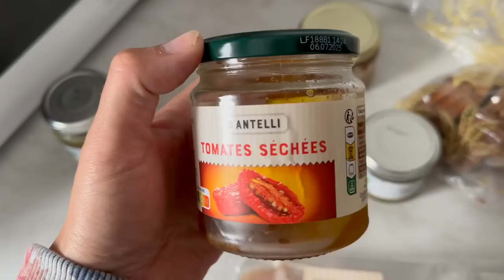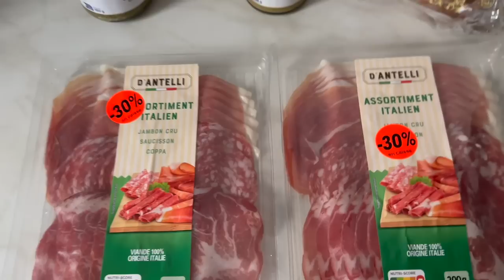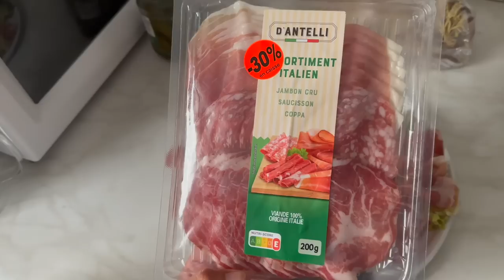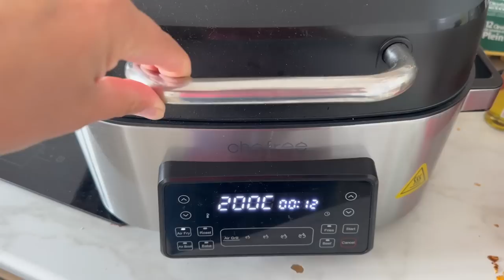Mission placards 📹 Assiette de Cochonailles, Kombucha et Wrap au Poulet Frit 🫔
Tapez ce code promo au moment du paiement sur le et bénéficier de 10€ de réduction sur votre première commande d'un montant mini de 25€ + livraison offerte + 1 produit offert: BA4B0537

Du 11 au 12 Juillet pendant les Amazon days le airfryer CHEFREE que j'adore d'amour est à un bon prix 159€99 au lieu de 219€99.